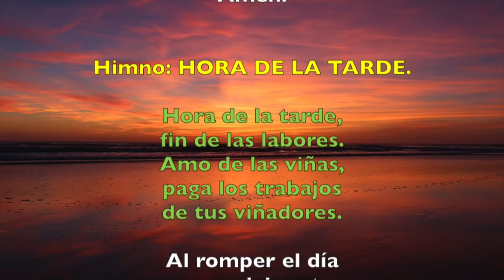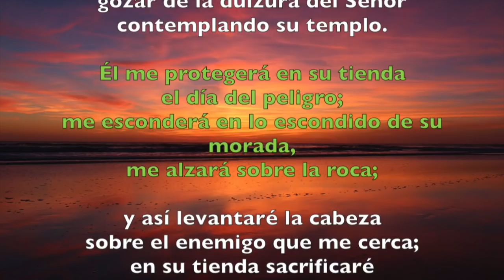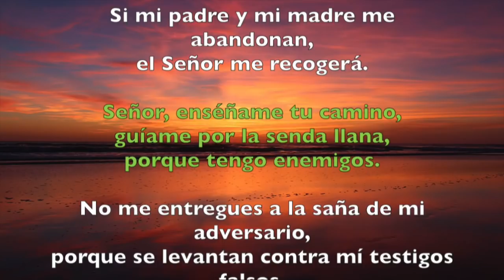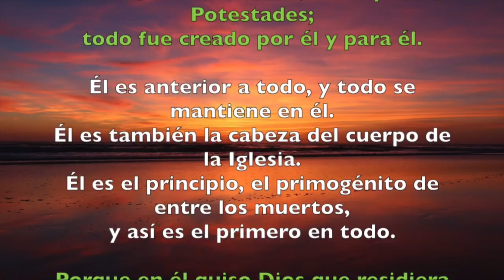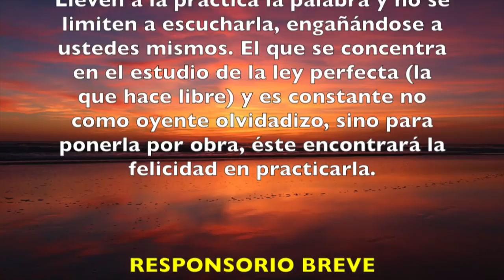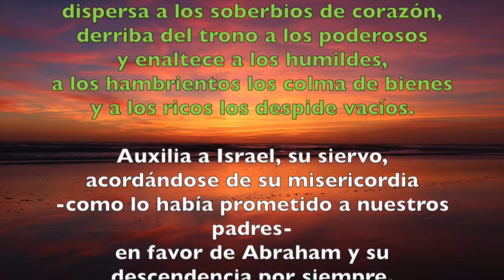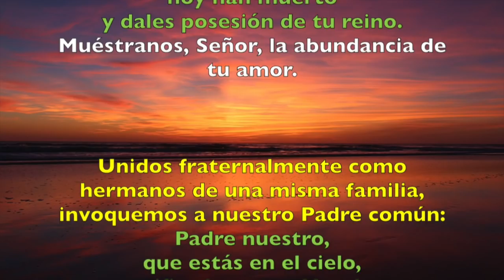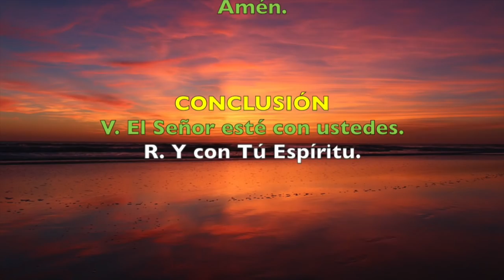Oración de la tarde (Vísperas), MIÉRCOLES 1 DE AGOSTO 2018 | Padre Sam